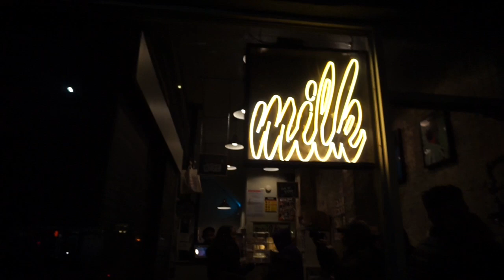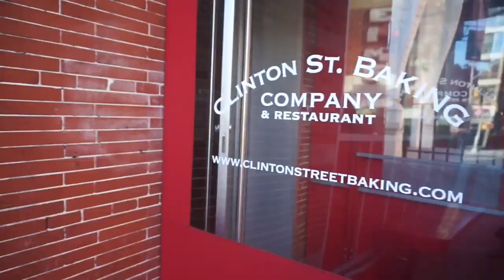IMPROVEMENT SEASON: FINDING BALANCE IN NEW YORK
Train with me! NOW ACCEPTING NEW CLIENTS!